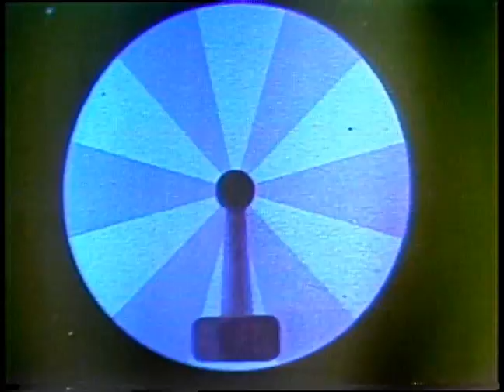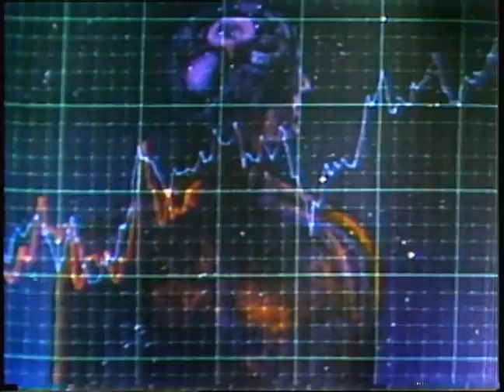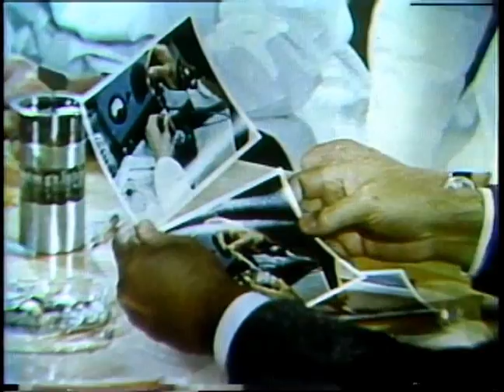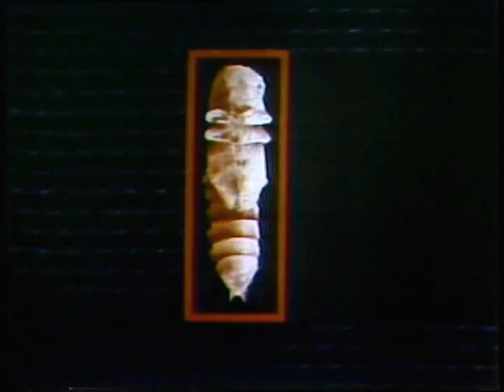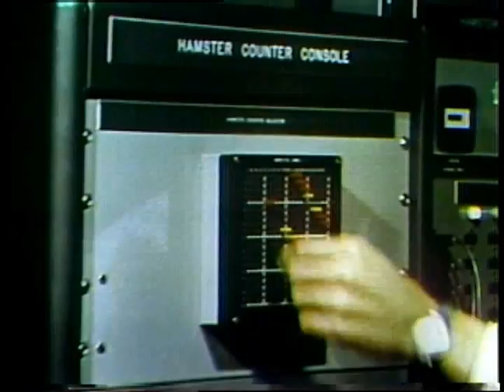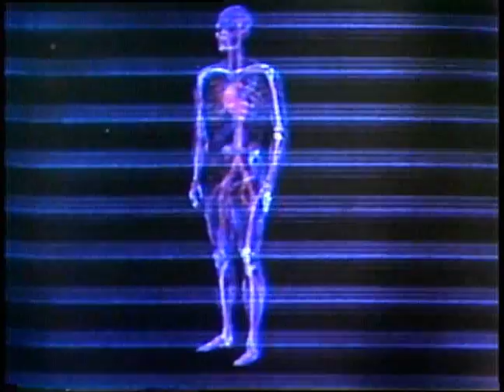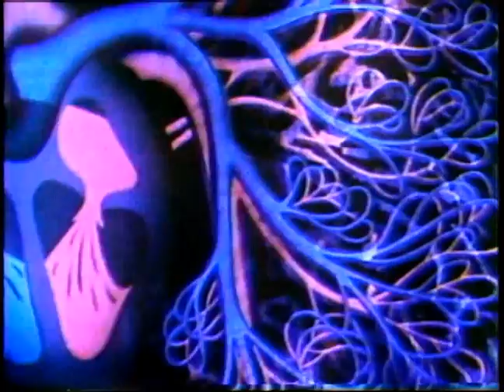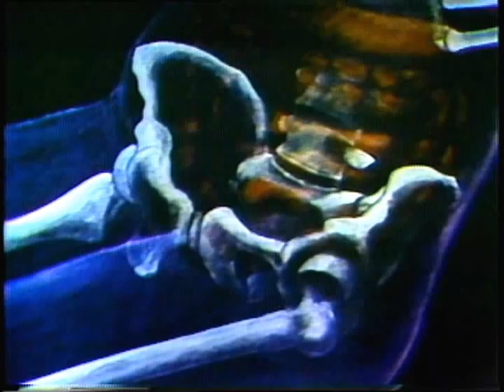Between The Atom And The Star (1982)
Credit: NASA Johnson Space Center Collection - Life In The Universe Episode 2
In this program, biologists explain the kinds of experiments to be done on the Earth-orbiting biosatellite. How the experiments were conducted, the importance for seeking information about weightless atmospheres for scientific research, and the human space flight program are shown.